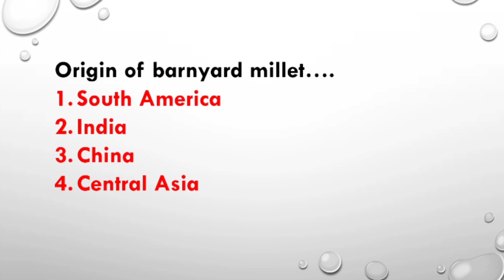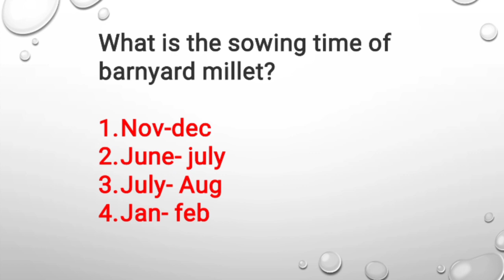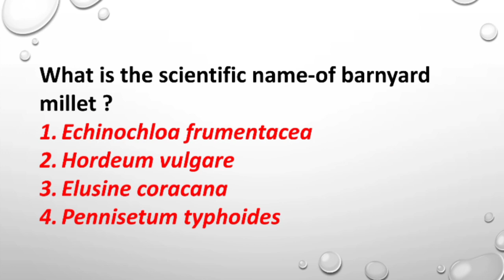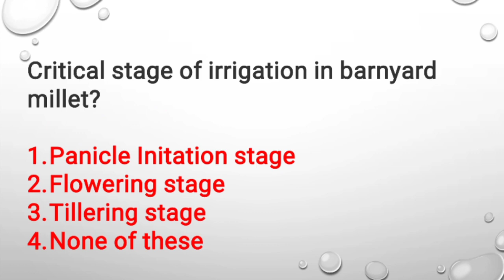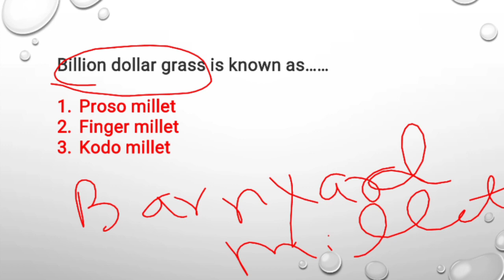International year of millets ( barnyard millet#agriculture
International year of millets important MCQ ll Millets MCQ
millets a superfood or a diet fad
international year of millets 2023
mcq on millets
questions on millets
millets quiz
millets quiz in odia
millet a superfood or a diet fad
millets quiz questions in odia
science seminar millets
importance of millets
international millet year 2023
quiz on millets in odia
types of millets
international year of millets
seminar on millets
speech on millets
agriculture 4.0
millet year 2023
millets
millets a superfood or a diet fad in odia
millets a superfood or a diet fad speech
millets a superfood or a diet food semin...
millets mcq
seminar on millets a superfood or a diet...
millet
The millets Quiz ||nternational year of...

TOP 20 IMPORTANT QUESTIONS OF..
10 Lines on Millets in English | Few Lin...
Millets: Significance, Importance and .
RULES AND REGULATIONS OF PARTIC..
India can utilise the International Year...
Mighty Millets Quiz. mygov quiz answe...
Quiz on International Millet Day 2023
Essay on Millets | Essay on Millets | Es.
Goodness of Millets Quiz I
National Science Seminar 2023.
International Millet Year 2023 Poster ...
Essay On Millets|International day of m.
All about International Year of Millets 2...
GK Questions - Millets of India
Science seminar in doe | Millets a supe..
Explained:international Year of Millets...
How to draw different types of millets/..
Most important question of Agronomy.
Skit on Importance of Millets by stude..